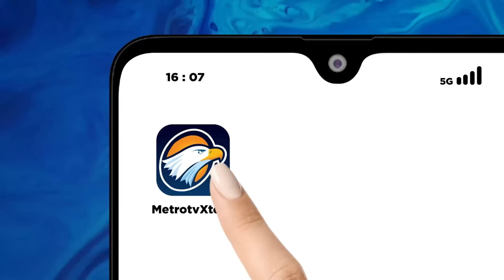LIVE EVENT - Pakar: Kritik Puan saat Pidato Penuh Keberanian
MetroTV,
Pemerintah menggelar sidang tahunan MPR RI, DPR-DPD RI. Presiden Jokowi dan Menteri Keuangan juga akan membacakan pidato kenegaraan serta pidato pengantar Nota Keuangan APBN 2025.